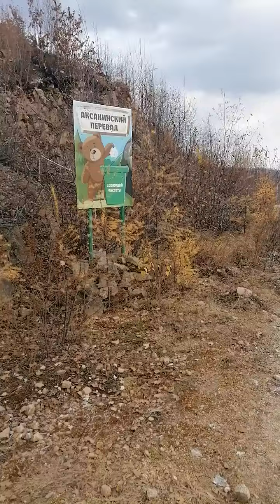Дорога на рыбалку, Хабаровский край, Аксакинский перевал !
Привет друзья, вернулся с рыбалки по горной реке, и предлагая вам по путешествовать вместе со мной по дорогам Хабаровского края, ну дорогами эти направления конечно назвать сложно, смотрите это будет серия небольших роликов как путевые заметки с fisherman dv.27rus